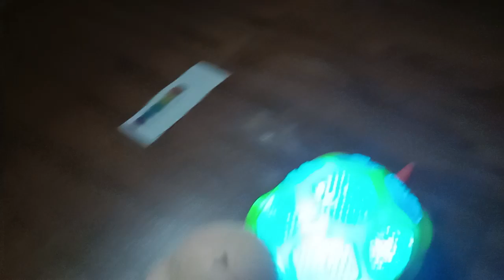unboxing prezzievilla light & music turtle toy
Hi everyone,

We bring to you new toys and gifts with these interesting unboxing videos